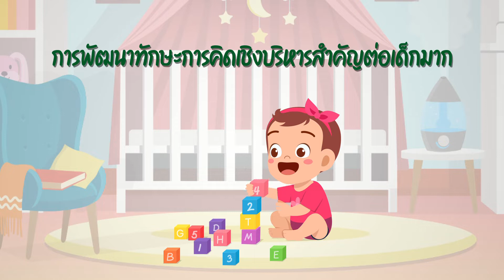รายการ Kids จะเล่น EP.26 การฝึกสมองด้านความคิด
รายการ Kids จะเล่น รายการที่จะพาท่านผู้ชมที่เป็นคุณพ่อ-คุณแม่ และท่านผู้ชมที่อยู่ใกล้ชิดกับเด็ก ๆ มาทำความรู้จักกับเด็กให้มากขึ้น ผ่านการสังเกต การเรียนรู้ และการเล่นในรูปแบบต่าง ๆ ดำเนินรายการโดย คุณเอส กนกศักดิ์ อุพันทา และพูดคุยกับนักจิตวิทยาพัฒนาการ คุณเซฟ รชต ถนอมกิตติ ซึ่งจะมาบอกเคล็ดลับและสิ่งที่เด็กต้องเรียนรู้ให้เหมาะสมกับวัยของพวกเขา มาส่งเสริมเรื่องเล่น ๆ ของเด็กอย่างจริงจัง เพราะการเรียนรู้ที่ดีที่สุดของเด็กคือการเล่น และนี่คือรายการ Kids จะเล่น

ออกอากาศซ้ำทุกวันเสาร์ เวลา 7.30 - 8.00 น.

ช่องทางการรับชม "สถานีวิทยุโทรทัศน์เพื่อการศึกษา กระทรวงศึกษาธิการ" (ETV)
1. รับชมจากชุดรับสัญญาณดาวเทียม ระบบ KU-BAND
2. รับชมจากระบบ IPTV (Internet Protocol Television)
- 3BB IPTV ช่อง 99
3. รับชมย้อนหลังทาง